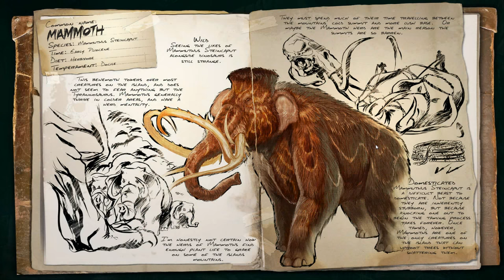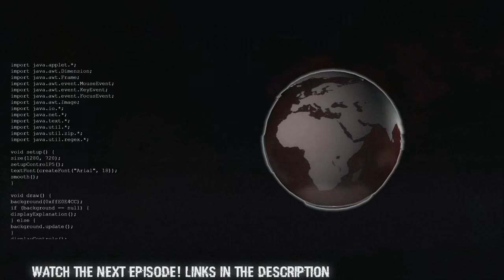ARK:SE | Singleplayer | Part 33: Mammoth Taming!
How did I ever live without this lumber-machine?!